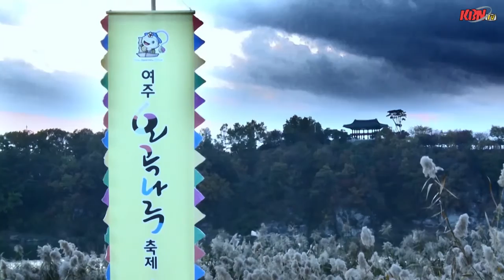제17회 여주오곡나루축제 '성황'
남한강 옛 나루터의 추억과 함께 여주의 우수한 농·특산물을 즐길 수 있는‘제17회 여주 오곡나루축제’가 2015년10월 30일부터 11월 1일까지 3일간 여주신륵사관광지 일원에서 개최됐다.

여주오곡나루축제추진위원회(추진위원장 원경희)가 주최·주관하고 여주시가 후원한 이번 축제는 “풍년 그리고 나눔”이라는 주제로 나루터, 나루께, 나루마당, 동물농장, 오곡장터, 오곡거리, 전통마당, 잔치마당, 고구마밭 등 총 9개의 테마로 구성됐다.

축제는 10월 30일 오후 2시, 개회사와 내빈 소개 등 딱딱한 절차를 과감하게 생략하고 배우와 관람객이 함께 어우러져 마당극 공연에 직접 참여하는 것으로 그 시작을 알렸으며, 공연이 끝난 후 풍년을 기원하며 어죽을 나눠먹는 남한강 어죽잔치도 진행됐다.

대형 고구마통에서 구워낸 노릇노릇한 고구마 무료시식 행사가 축제 기간 내내 계속됐고, 싱싱한 여주 농·특산물을 현지에서 바로 구매할 수 있는 기회와 대형 가마솥에 여주쌀로 만든 비빔밥을 저렴한 가격에 맛볼 수 있는 기회도 제공돼 관람객들의 큰 호응을 얻었다.

아울러 황포돛배를 타고 남한강의 아름다운 경치를 두루보며 구경하는 것은 물론, 옛날 복장(치마저고리, 두건, 광목 등)을 한 점원들이 전통 막걸리, 빈대떡 등을 파는 주막장터가 마련돼 옛 문화를 마음껏 즐길 수 있는 시간이 됐다.

아이들에게 인기 최고였던 ‘동물농장’에서는 토끼, 미니돼지, 미니말 등 동물을 구경하거나 동물 경주 게임이 펼쳐졌고, 31일 저녁에는 낙화놀이가 행사장에서 개최돼, 관람객들의 눈길을 붙잡았으며 저마다의 소원을 빌기도 했다.

원경희 여주시장은 “성공적인 축제를 위해 노력해 준 농업인과 자원봉사자 그리고 시민 여러분께 감사드리고, 여주오곡나루축제를 찾아주신 많은 분들이 좋은 추억들을 한아름 안고 가시길 바란다”며 “내년에도 더욱 다채로운 축제를 준비해 명실상부한 대한민국 최고의 대표축제로 자리매김하도록 노력하겠다”고 말했다.
/김동선 기자